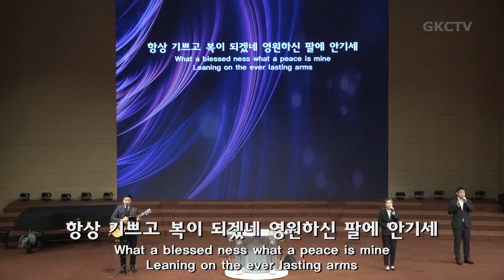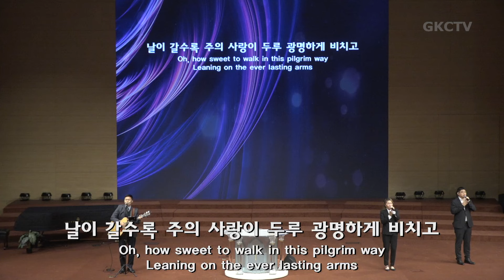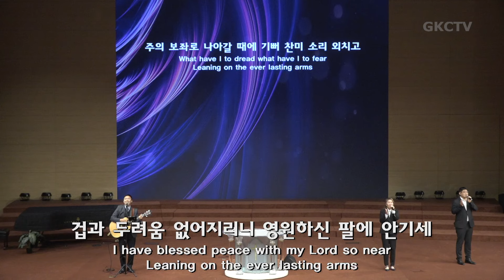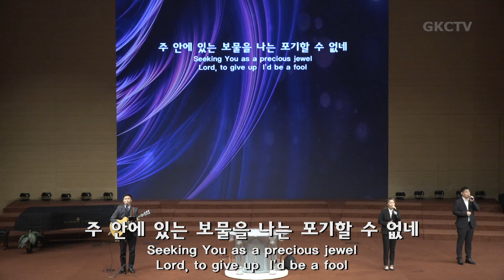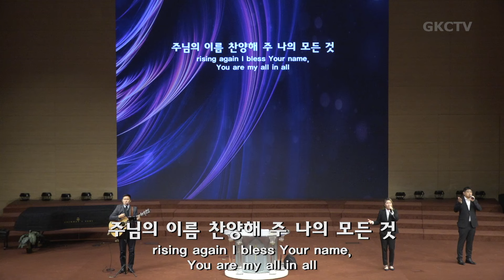[은혜한인교회 은혜워십] 주의 친절한 팔에 안기세 • 약할 때 강함 되시네 • 030424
인도: 황찬의 전도사
1. 주의 친절한 팔에 안기세
2. 약할 때 강함 되시네

GRACEMI.com | GKCTV.com
은혜한인교회 Grace Ministries International